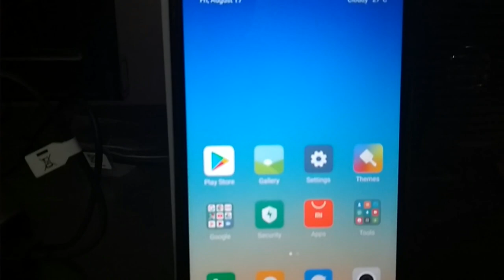||UNBOXING REDMI NOTE 5 PRO...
unboxing the latest Redmi note 5 pro\\